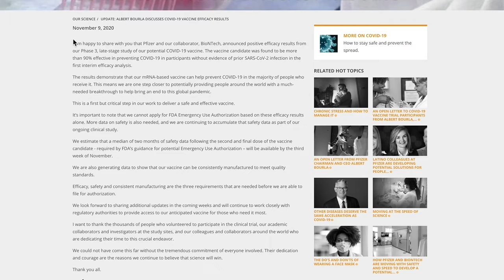COVID UPDATE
JOSE Lopez is giving us a short report and update about the Covid 19 status and the vaccine soon to be available.